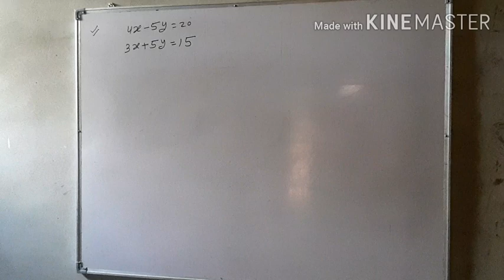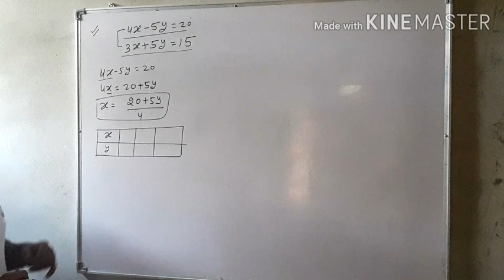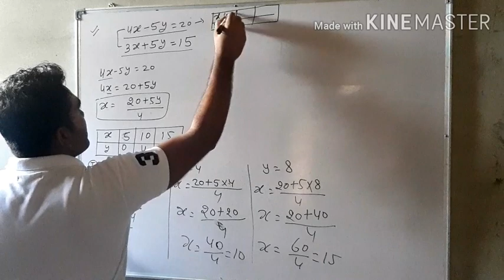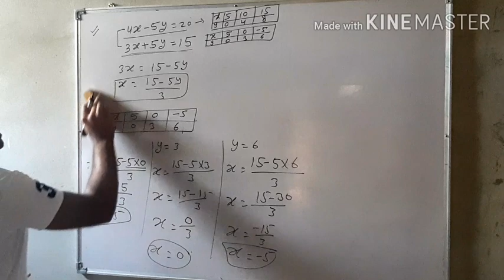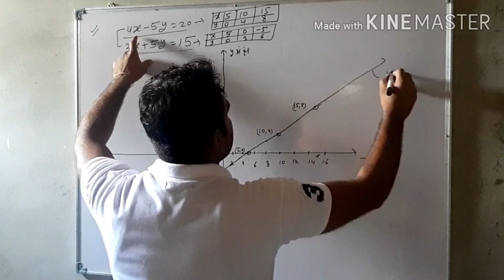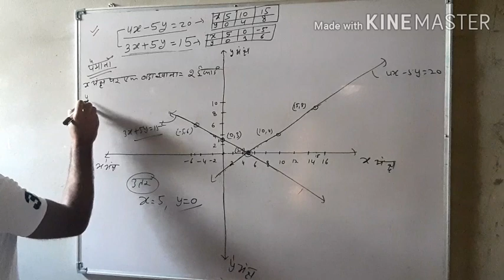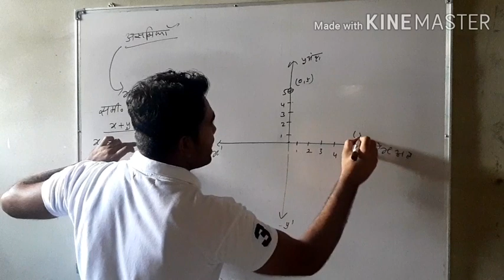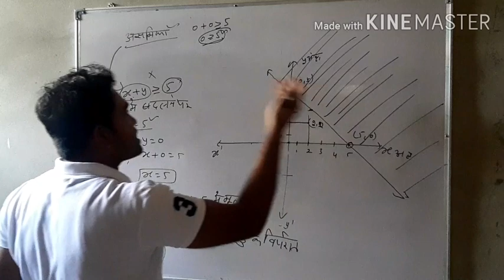Mathematics class 10 (graph) by vishwjeet